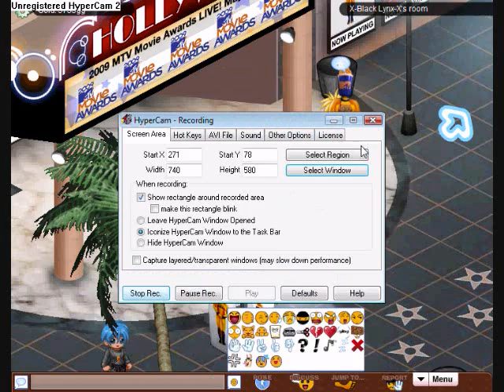noobs cybering on gaia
noobs cybering on gaia online